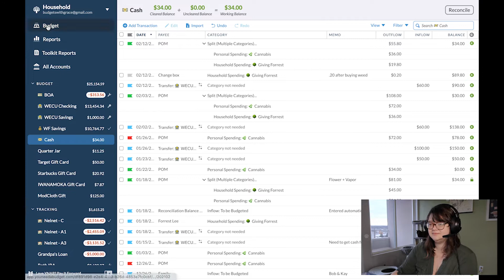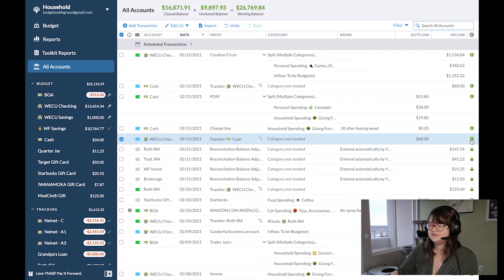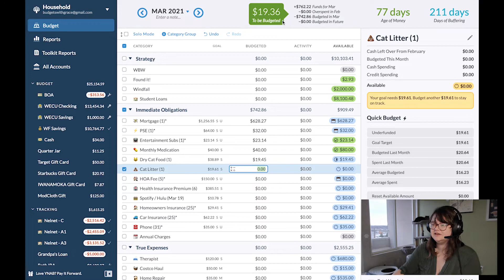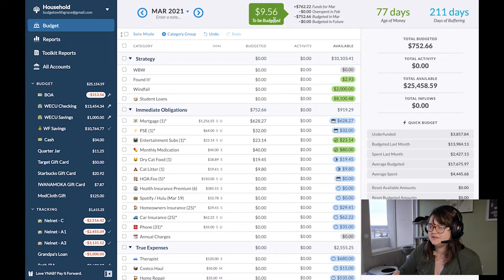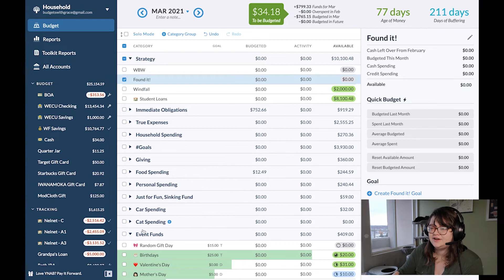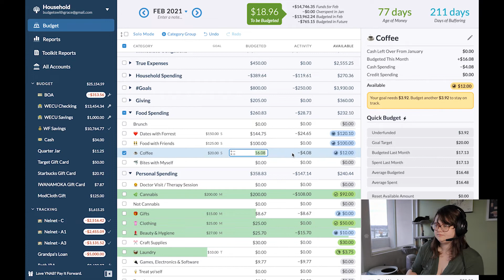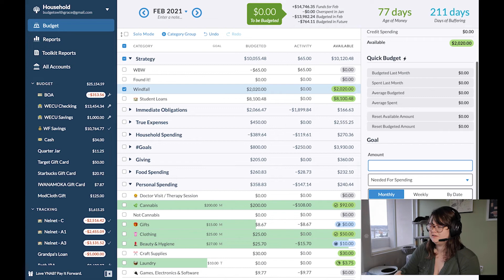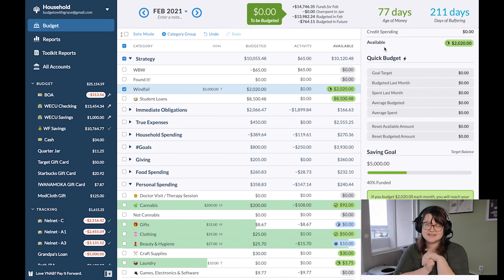My First Paycheck Budget at My New Job with Amazon | YNAB Budget with Me | February #2 2021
Chapters
00:00 Introduction
00:49 Amazon Job Updates
01:31 Income
02:46 Budgeting
05:18 Found It!
10:06 Knitting Update
11:09 That's All Folks

More about me you ask? Here's a link to all my things

Do you love my content?

Seeing some features you don't recognize? Try them in Toolkit for YNAB